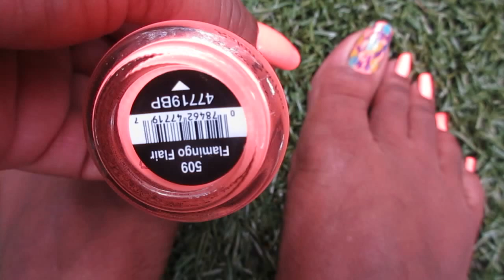Summer Dry Brush Toenails